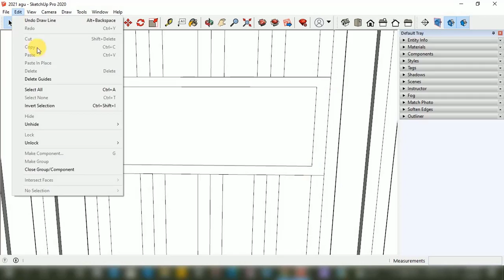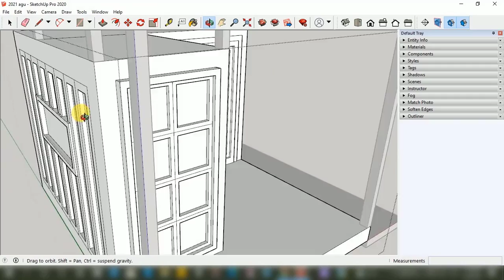The making of tiny house by Shipping container 3D designing p16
Conceptual 3D design with which assumed dimension for floor plan and which is not accurate because different countries have a different rule for tiny house designing and planning for construction work But in this video available 3D design will give you some ideas.